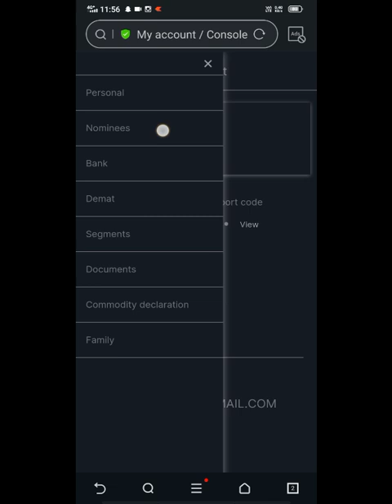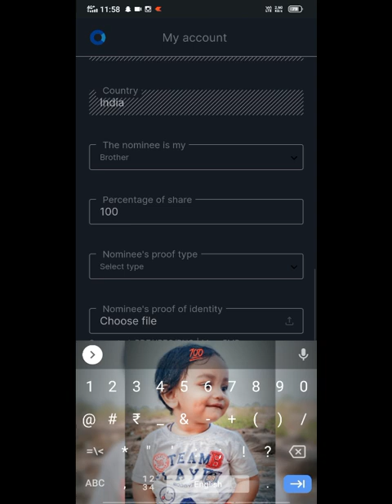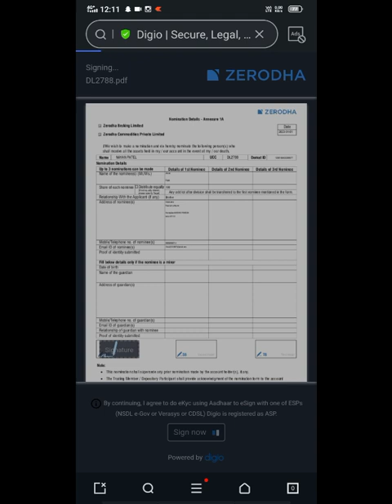Zerodha मे नॉमिनी कैसे add करे? How to add Nominee in zerodha online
📍NEW CHANNEL [ MY TRADING VLOG AND LIVE TRADING]

open free angel broking Account